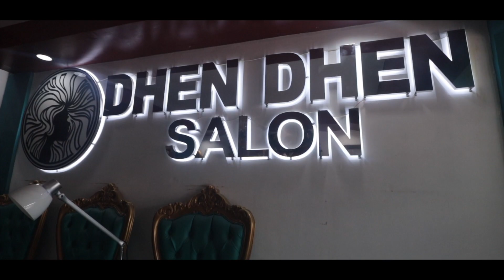NEW LOOK KO!(NAGULAT SI MISTER AT BRUSKOFAM)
THANKYOU SA DHEN DHEN SALON! VISIT LANG KAYO SA KANILA SOBRANG WORTH IT! ANG GANDA :)